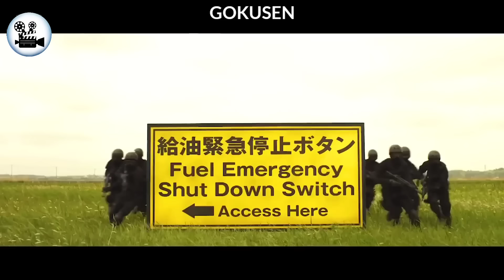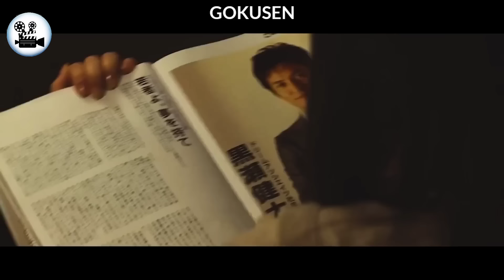Zirtirtu satliah emaw tiin an ngainep,mahse Mafia boss a lo ni